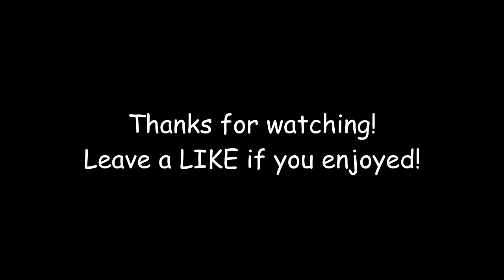I ALMOST RUINED IT FOR US! (Fortnite Battle Royale!)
Just a little video I put together with the boy Bell! Let me know if you want to see more videos like this!

Thank you for everything. I couldn't do it without you.

- Torm

ps. i know i look retarded in 89% of the video. sry